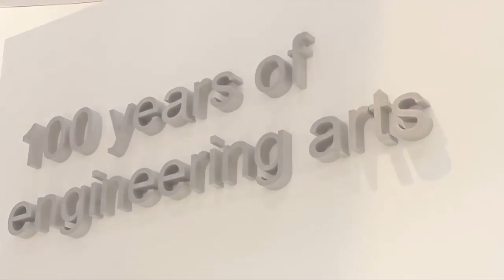GMTN 2011: Andritz Maerz und die Industrieöfen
Unser Reporter Christian Licht gratuliert der Firma Andritz Maerz zum 100. Geburtstag. Der Leiter der Verfahrenstechnik Friedrich Gerwin nimmt die Glückwünsche entgegen und spricht über das Angebot der Firma und ein Rad-Symbol am Stand.